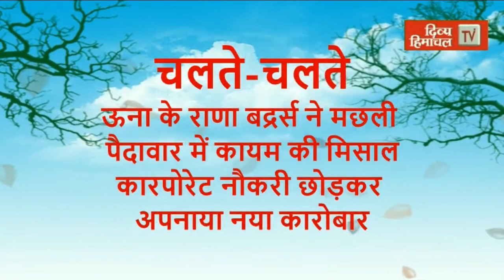किसान-बागबान बुलेटिन: किसानों के मेले